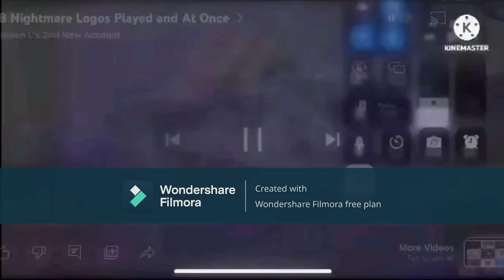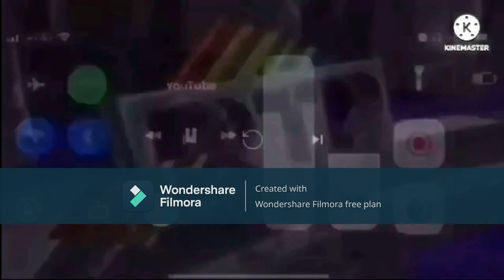65 Nightmare Logos Played at Once